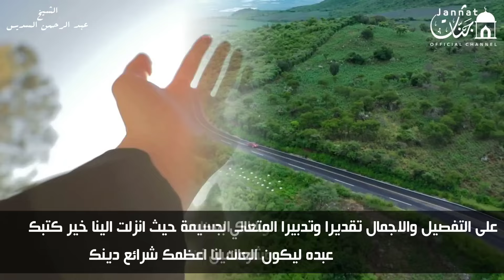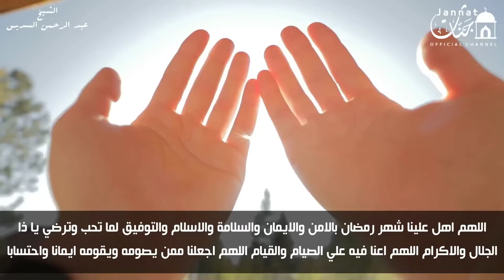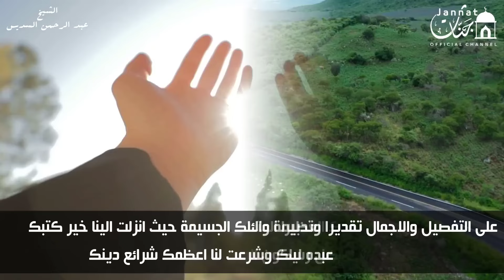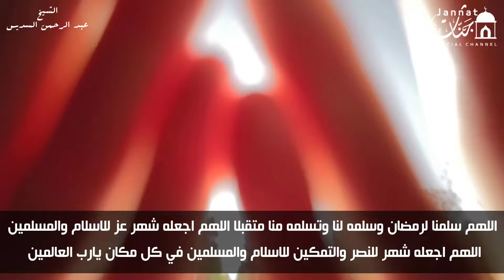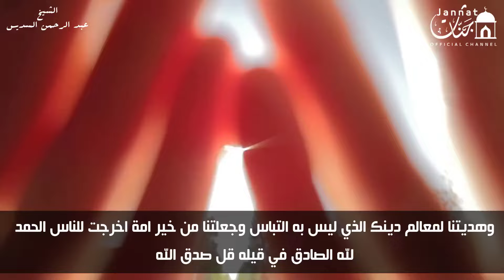دعاء فى يوم الاربعاء من شهر رمضان المبارك يمحو ذنوبك كلها ويفتح ابواب الخير والرزق الحلال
دعاء فى يوم الاربعاء المستجاب أجمل دعاء فى شهر رمضان المبارك لقضاء الحوائج وتيسير الامور وجلب الرزق
دعاء يوم الجمعة المستجاب, أجمل دعاء في شهر رمضان المبارك لقضاء الحوائج وتيسير الامور وجلب الرزق والفرج
دعاء_مستجاب​​​​_باذن_الله
دعاء يوم الاربعاء
اذكار الصباح
دعاء الصباح
دعاء الرزق
ايات الرزق
جلب الرزق
ادعية الرزق
دعاء الرزق والمال
اسباب الرزق
دعاء للرزق
لجلب الرزق
ادعيه الرزق
مفاتيح الرزق
باب رزق
اية الرزق